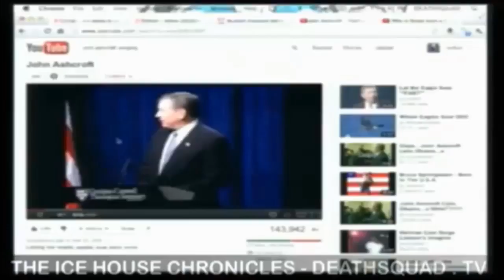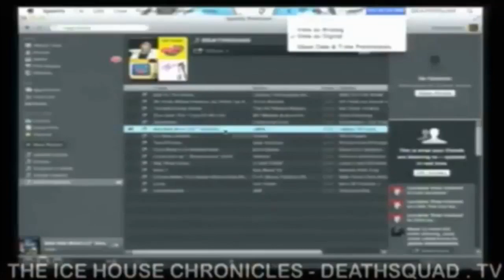Joey Diaz | The Best Of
These clips are from appearances by Joey CoCo Diaz on the Joe Rogan Experience podcast.

Joe Rogan Experience - Best of Joey Diaz - Volume 1 edited by Mischief Makers Productions (

A compilation of Joey Diaz's best and funny moments.